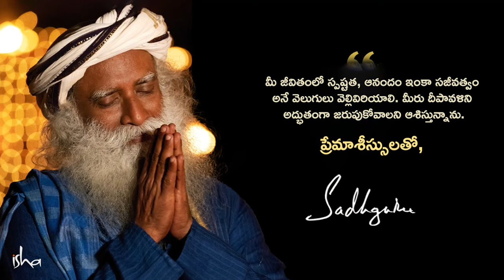దీపావళి 2023 - సద్గురు సందేశం | Sadhguru's Message for Deepavali 2023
ఈ దీపావళికి సద్గురు అందిస్తున్న సందేశాన్ని వినండి.
మరిన్ని తెలుగు వ్యాసాలు ఇంకా వీడియోలని చూడండి